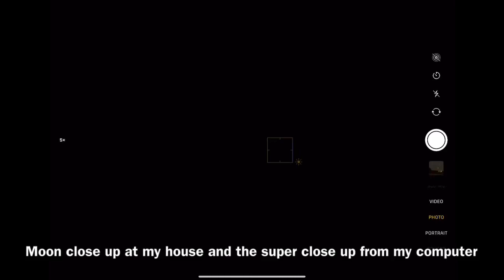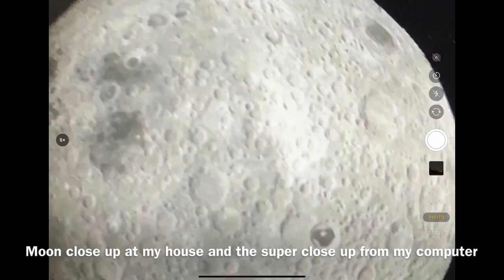97% Moon Super Close Up